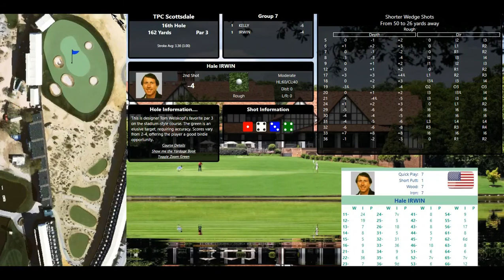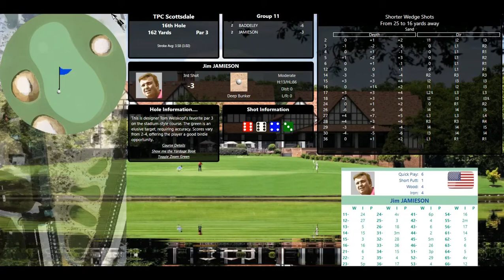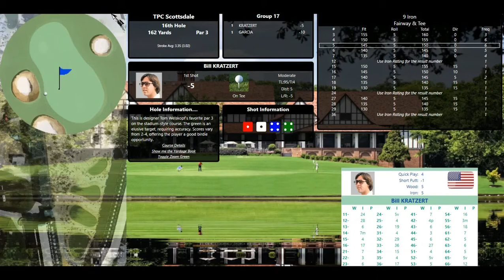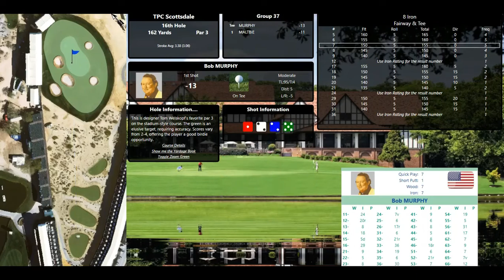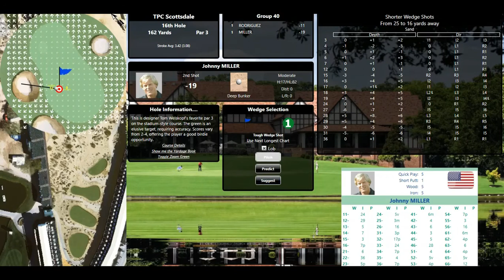ASG Golf Golden Tiger League Feb22 Trny R3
Who can face that Phoenix hole straight???